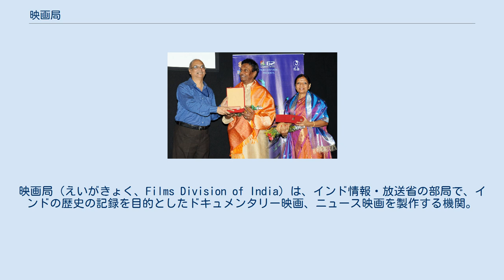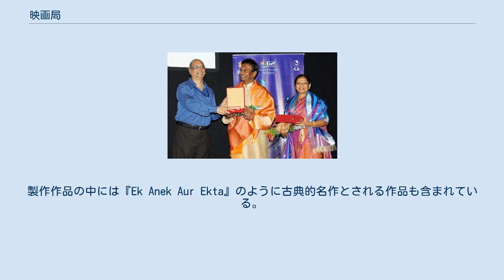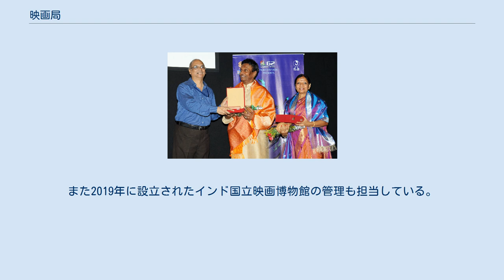映画局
映画局（えいがきょく、Films Division of India）は、インド情報・放送省の部局で、インドの歴史の記録を目的としたドキュメンタリー映画、ニュース映画を製作する機関。
 イギリス領インド帝国時代のインドにはドキュメンタリー映画、ニュース映画を製作する組織は欧米人が占めており、独立後にインド人による組織の編成が行われた。
これにより、独立から1年後の1948年に情報・放送省の部局として映画局が設立され、同局は国内最大のドキュメンタリー映画、短編映画製作機関へと成長した。
 映画局本部はムンバイに置かれており、ニューデリー、コルカタ、バンガロール、チェンナイ、ティルヴァナンタプラム、ハイデラバード、ヴィジャヤワーダに支部が置かれている。
ムンバイとニューデリーではドキュメンタリー映画、ニュース映画の製作を担当しており、コルカタとバンガロールでは中長編映画・ビデオが製作されている。
主な活動として国営テレビのドゥールダルシャンで放送するためのドキュメンタリー映画、ニュース映画の製作、地方の農村向けの宣伝映画の製作があり、国民統合や不可触民差別撤廃、農村開発などの啓蒙活動を目的とした内容を現地の伝承などを基に現地の脚本家や俳優を起用して製作している。
製作作品の中には『Ek Anek Aur Ekta』のように古典的名作とされる作品も含まれている。
創設以来8000本以上の映画を製作しており、そのうち5000本の映画がオンライン上で販売、ダウンロード可能となっている。
 1990年からはムンバイ国際映画祭を主催しており、2012年からはムンバイでアーカイヴ作品を上映するフィルム・クラブを開設している。
また2019年に設立されたインド国立映画博物館の管理も担当している。